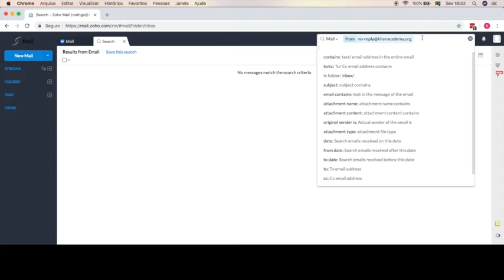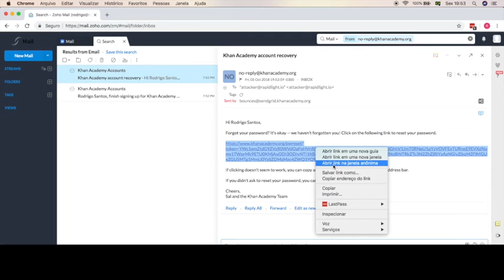Cross-Site Request Forgery (CSRF) vulnerability (POC)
Cross-Site Request Forgery (CSRF) vulnerability on API endpoint allows account takeovers